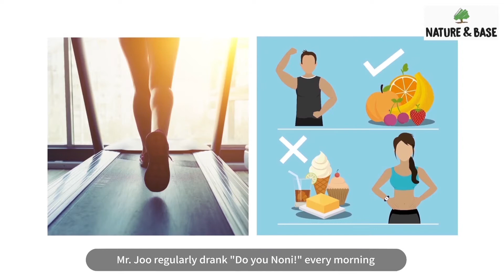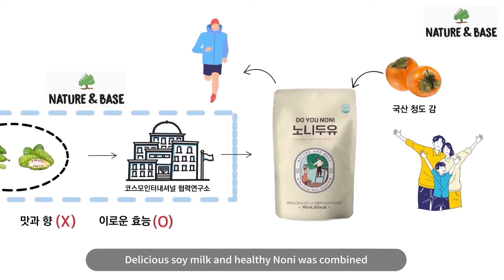All about Noni Soymilk: COSMO INTERNATIONAL JOOPRESIDENT of Bni Korea [영문버전][노니두유][노니]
[노니두유][노니]

안녕하세요 :) 그노니 알고싶다 NATURE&BASE입니다.
이번 영상은 '노니두유의 모든것! [영문버전]' 입니다!

노니두유의 탄생부터, 노니두유만의 특징까지!
누구나 쉽고 직관적으로 이해할 수 있게 일러스트로 :)
영문 버전을 확인해보세요~

-네이쳐앤베이스-